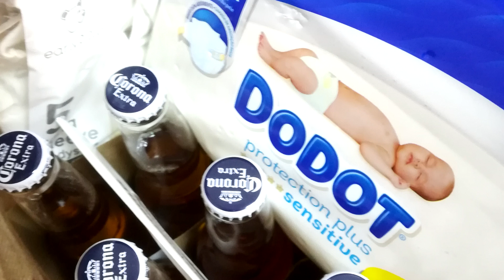☼ TheB4BY is here! 😍 Vlog (baby, stray cat & i found a turtle!!)